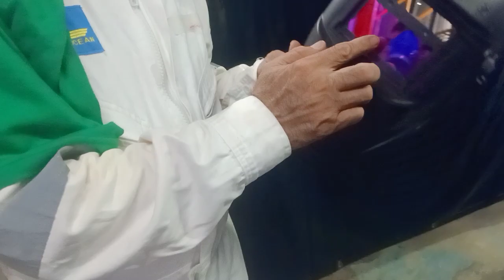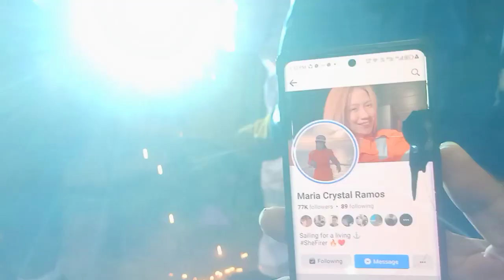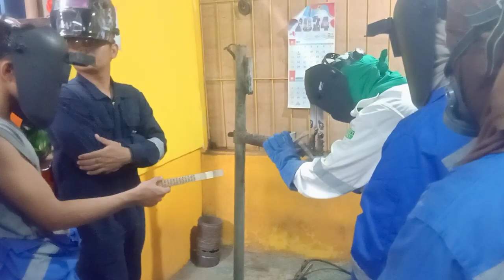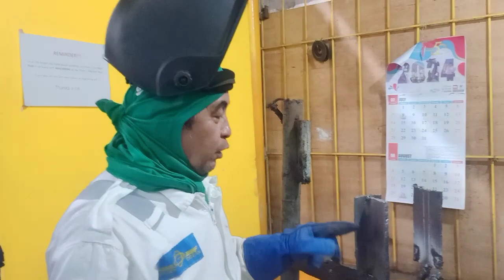Day 3 Ship Fitter Bundle Course SMAW 2F,3F Using 6013,7018